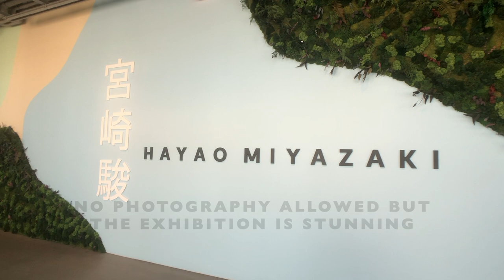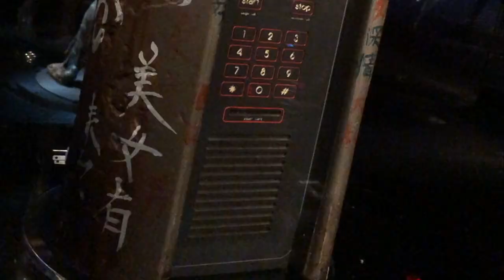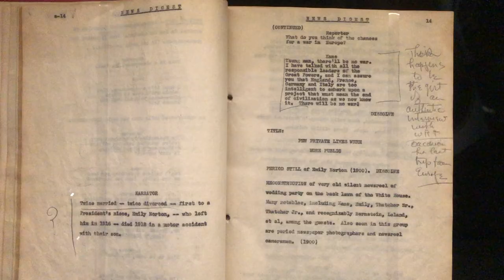The new Academy Museum is INCREDIBLE!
The new Academy Museum of Motion Pictures finally opened to the public today and I had a ticket to get in when it opened! I was pleased to see animation well represented in the permanent collection and also the inaugral temporary exhibition - a retrospective of the career of Hayao Miyazaki. Photography was not permitted in that one but it's definitely a show fans of animation and Ghibli won't want to miss.
They also highlight the art of the painted back-drop with a fittingly monumental painting of Mt. Rushmore from Hitchcock's 'North by Northwest'. Pedro Almodovar has a room, there's a collection of early vintage moving image devices, sci-fi and fantasy puppets, models and costumes, matte paintings and more.